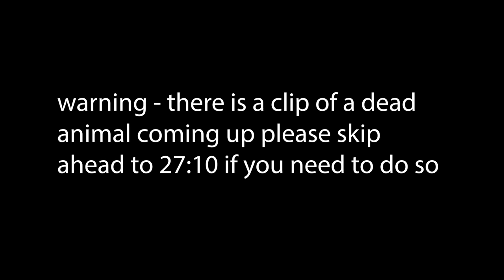1000 LB SISTERS - S3 EPISODE 4 REVIEW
0:00 Intro
3:38 Review of the Episode